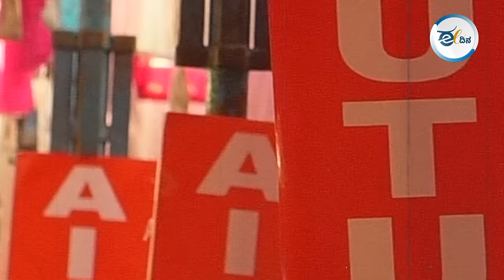ಆಶಾ ಕಾರ್ಯಕರ್ತೆಯರಿಗೆ 7 ಸಾವಿರ ಗೌರವಧನ ಗ್ಯಾರಂಟಿ: ಸಚಿವ ದಿನೇಶ್ ಗುಂಡೂರಾವ್ ಭರವಸೆ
ಕೇಂದ್ರ ಹಾಗೂ ರಾಜ್ಯ ಸರ್ಕಾರದಿಂದ ತಿಂಗಳಿಗೆ ₹ 15 ಸಾವಿರ ಪ್ರೋತ್ಸಾಹಧನ ಸೇರಿ ವಿವಿಧ ಬೇಡಿಕೆಗಳ ಈಡೇರಿಕೆಗೆ ಆಗ್ರಹಿಸಿ ಕರ್ನಾಟಕ ರಾಜ್ಯ ಸಂಯುಕ್ತ ಆಶಾ ಕಾರ್ಯಕರ್ತೆಯರ ಸಂಘದ ನೇತೃತ್ವದಲ್ಲಿ ಬೆಂಗಳೂರಿನ ಫ್ರೀಡಂ ಪಾರ್ಕ್ ನಲ್ಲಿ ಪ್ರತಿಭಟನೆ ನಡೆಸಲಾಯಿತು. ಈ ಕುರಿತ ವರದಿ ಇಲ್ಲಿದೆ.